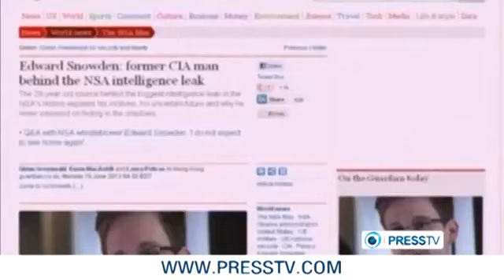US Lawmakers Main Victims of NSA Spy Bill - E. Michael Jones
E. Michael Jones and Geoffrey Alderman weigh in on the recent blockage of the anti-NSA bill. Due to the volume of information that the NSA is able to accumulate, E. Michael Jones believes that it can only be useful if an individual is targeted, and thus, our own legislators have the most to fear.